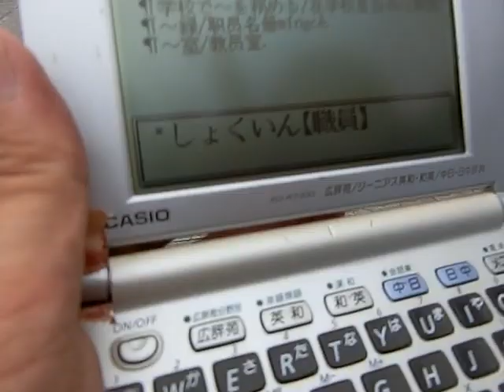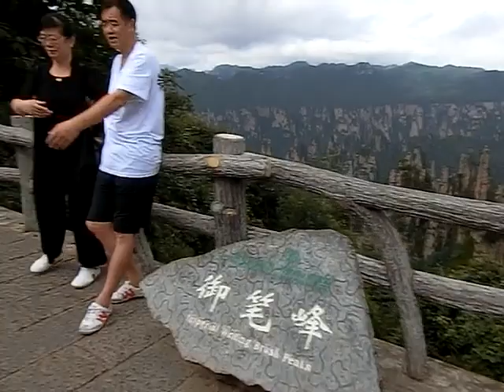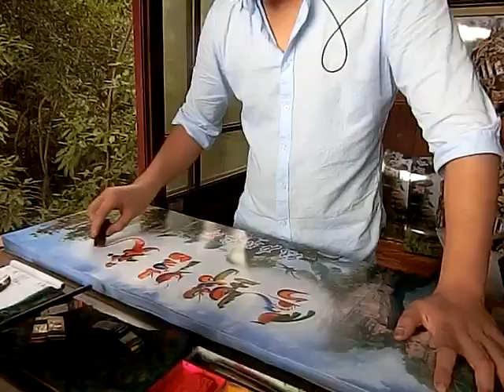天子山・猿家界 ２０１７年夏